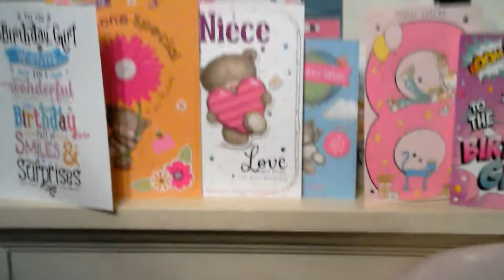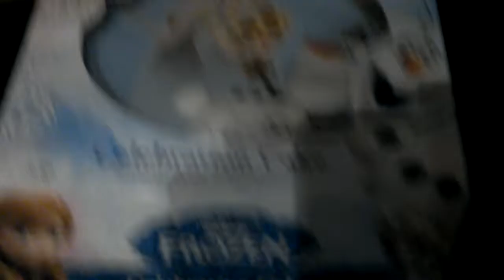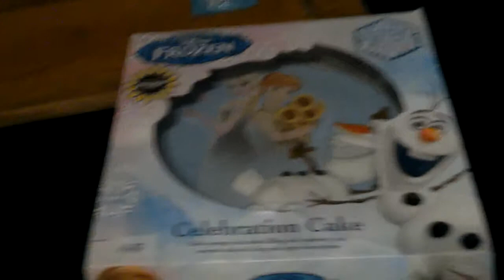ITS MY SISTER BIRTHDAY TODAY I HOPE U ENJOY😎😎😎😎😎😎😍😍😍😍😍😍